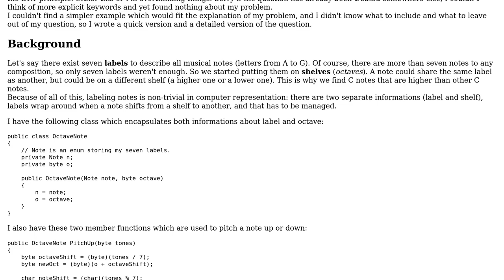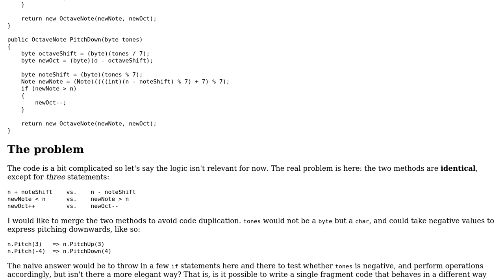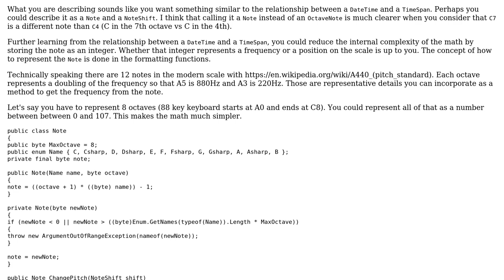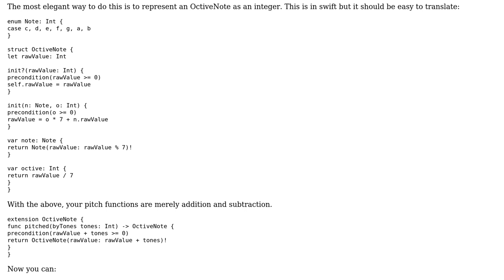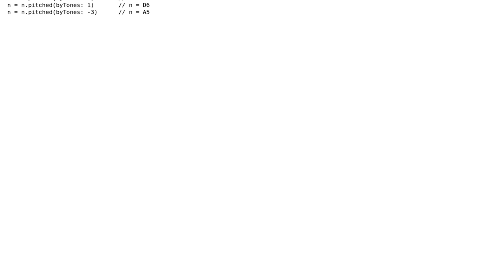Software Engineering: Single code fragment to perform two different operations (3 Solutions!!)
Software Engineering: Single code fragment to perform two different operations

With thanks & praise to God, and with thanks to the many people who have made this project possible! | Content (except music & images) licensed under CC BY-SA | Music | Images & others | With thanks to user qreon user mmathis user Mike Hofer user Daniel T. user Berin Loritsch and the Stack Exchange Network Trademarks are property of their respective owners. You are responsible for your own actions.